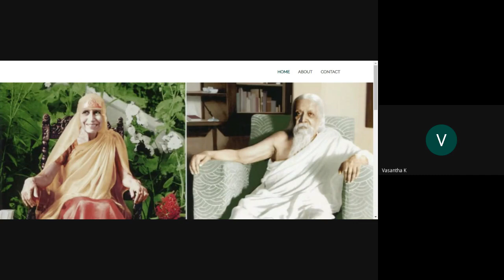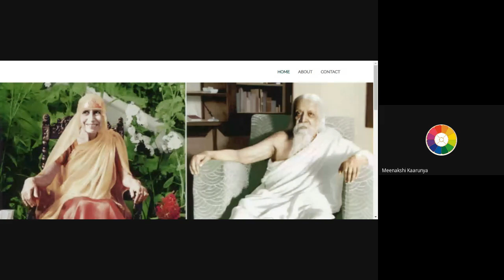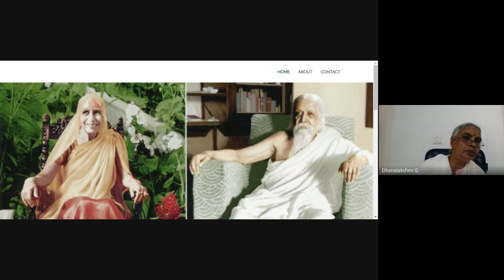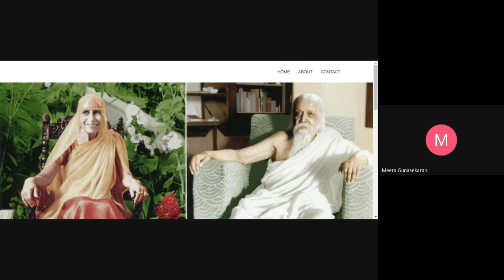2/6/2023,OLI PORUNDHIYA PAADHAI,Exptn Smt.Dhanalakshmi Sriramulu,SAVITRI BHAVAN-AUROVILLE